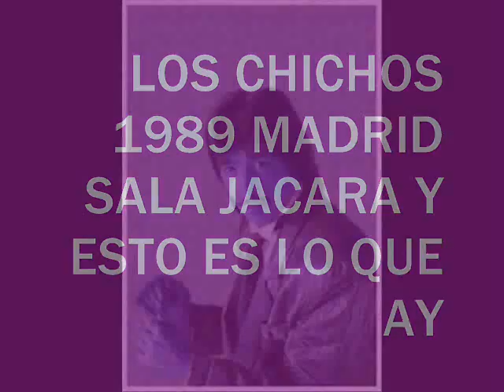LOS CHICHOS Y ESTO ES LO QUE HAY 1989 MADRID SALA JACARA SURCOS DE DOLOR